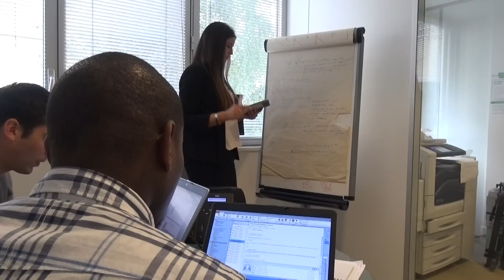Portrait collaborateur : Sabrina, consultante CRM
Après un master en digital marketing, Sabrina a rejoint l'agence WIDE du groupe MICROPOLE pour un stage de pré-embauche. Six mois après, elle est consultante CRM.